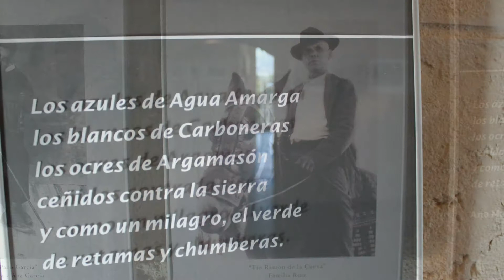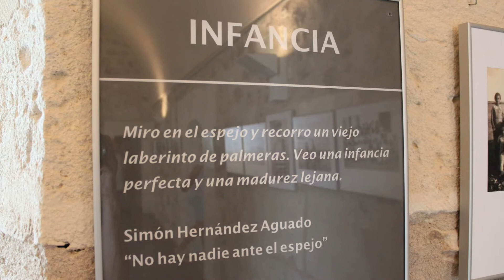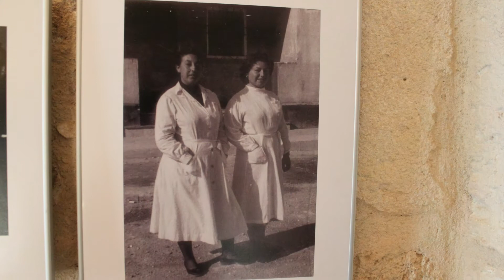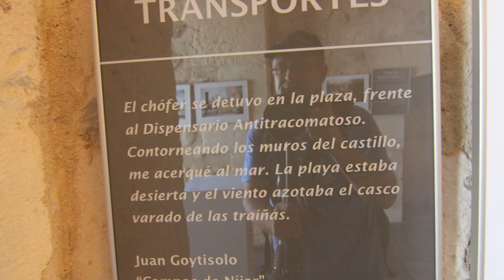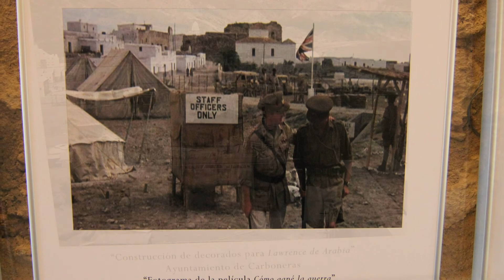Fotos de antaño de Carboneras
Fotos de antaño de Carboneras dentro del Castillo de San Andrés de Carboneras

Carboneras es un municipio español de la provincia de Almería, Andalucía, situado en la comarca del Levante Almeriense, a una altitud de 10 msnm y a 63 km. de la capital de provincia, Almería. En el año 2013 contaba con 8035 habitantes. Su extensión superficial es de 95 km² y tiene una densidad de 84,58 hab/km².
Famosa por su tradición pesquera, por tener el 78% de su territorio dentro del Parque Natural de Cabo de Gata-Níjar, la conocida Playa de Los Muertos, sus fiestas de moros y cristianos, así como la desaladora más grande de Europa.